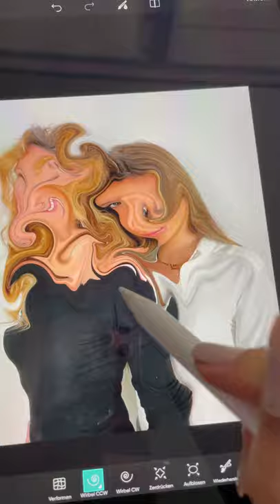Planeten Fotoidee 😊 | IG: tutorialsbykati